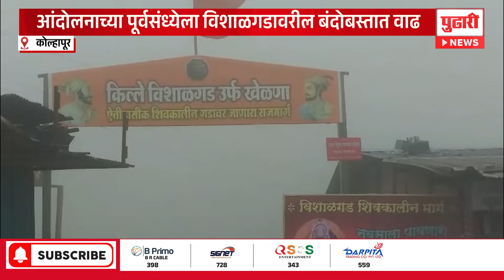Pudhari News|कोल्हापूर जिल्ह्यात २९ जुलैपर्यंत बंदी आदेश लागू | Vishal Gad| Sambhaji Raje| Kolhapur